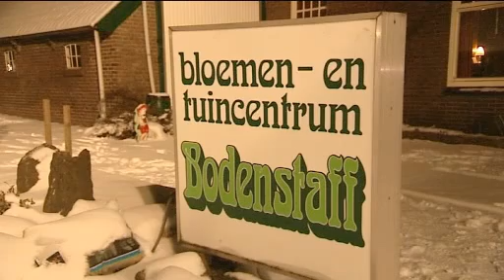Brand verwoest tuincentrum Bodenstaff in Smilde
SMILDE - Een felle uitslaande brand heeft dinsdagavond een groot deel van tuincentrum Bodenstaff in Smilde in de as gelegd.

Rond half tien kreeg de politie telefoontjes van buurtbewoners die de vuurzee zagen. Het vuur greep snel om zich heen. Persoonlijke ongelukken hebben zich niet voorgedaan. Het vuur is bestreden door de korpsen van Smilde en Assen.  Het tuincentrum moet als verloren worden beschouwd. Over de omvang van de schade is nog niets bekend. De politie doet onderzoek naar de oorzaak van de brand.